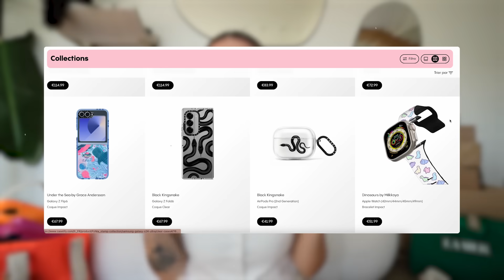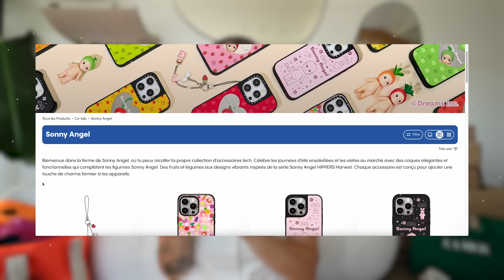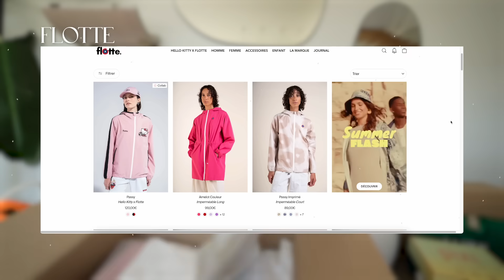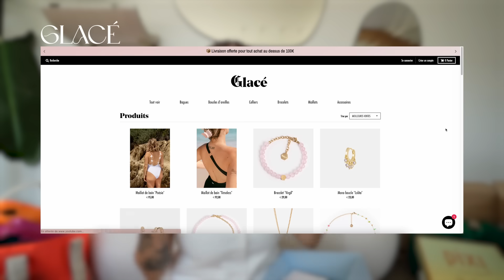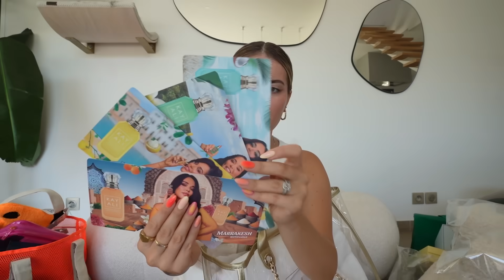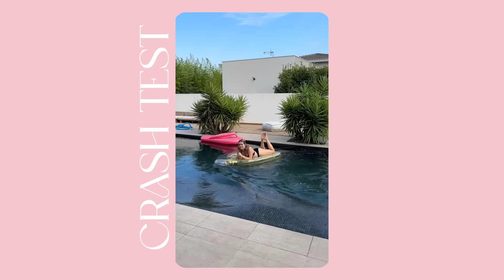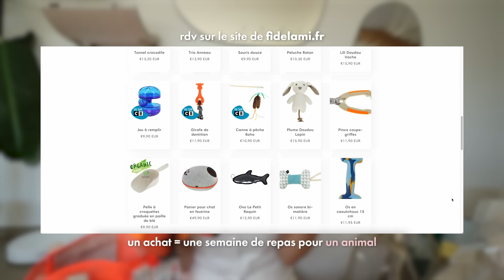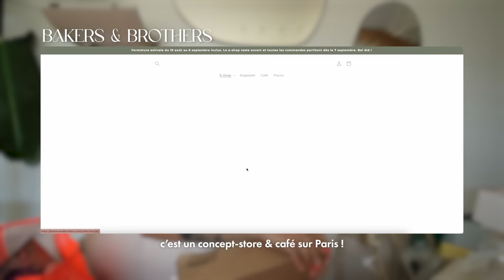J'unboxe les colis que je reçois 📦 (K-beauty, Prada, Casetify...)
Comme chaque mois, j'unboxe les colis que je reçois et je vous en donne une partie 💋

Pour participer :
suivre ma chaine yt
commenter « je participe » + votre instagram

Je contacterai la/le gagnant.e dans une semaine tout pile les cops

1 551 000 kgs d'amour ♡ Rrrromy